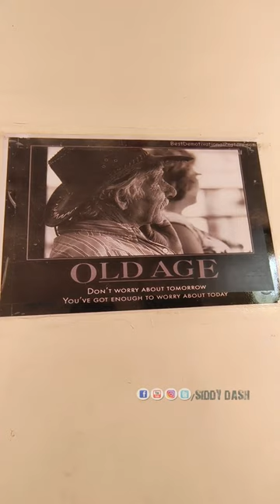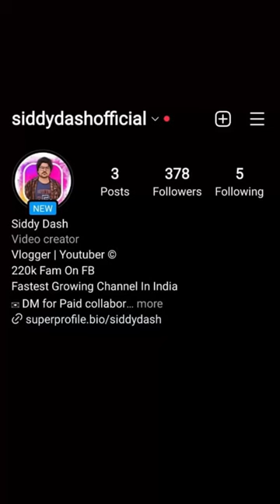Mere Zindaggi Ka Sabse Best B'Day ? Find Out Now!"siddy dash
My B'Day Vlog | Ye B'Day Zindaggi Bhar Yaad Rahega

Rourkela Vlogs
Rourkela Youtuber